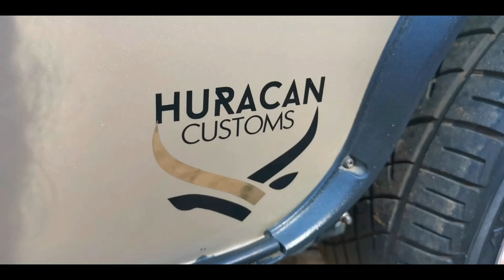Modified Custom cars car show/BMW M5 CS/Lamborghini murcielago/Dodge challenger/Ferrari 458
Car show Cars4kids